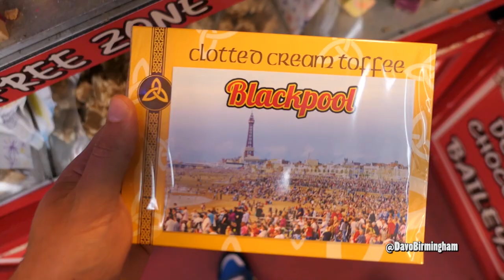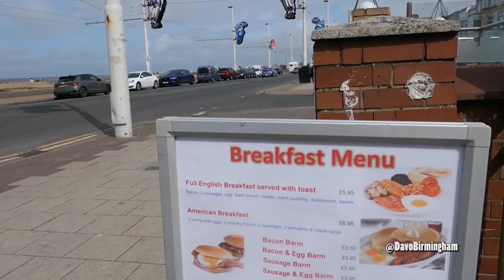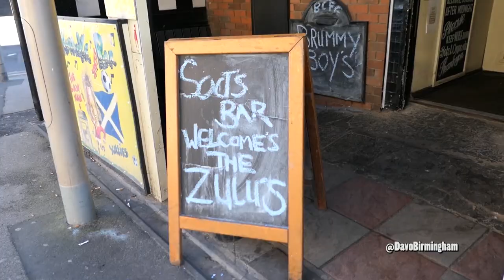DAVO'S DIARY: Blackpool 6-1 Birmingham (18/4/22)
3,500 Blues fans head to Blackpool for an Easter weekend of sun, fun, and diabolical football.